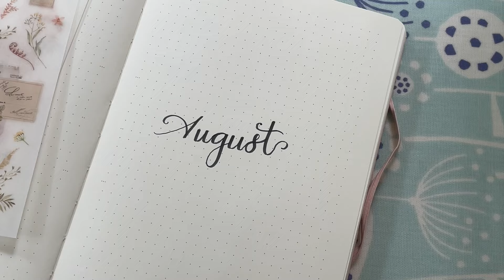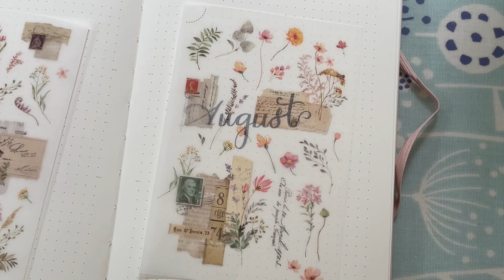August 2024 Bullet Journal Setup [For Lazy People]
In today's video, I do my August bullet journal setup! As you can probably tell, I kept it very simple because I find that the more I complicate things, the less I want to use them. Can anyone relate?

If you'd like to purchase the Björn Bujo, visit my Etsy :D

Happy planning!

Products mentioned
Pentel Sign brush pen
MT Washi Tape
Copic Multiliner 0.05 Sepia
MU Print-on stickers #235 - couldn't find the link, srry :(